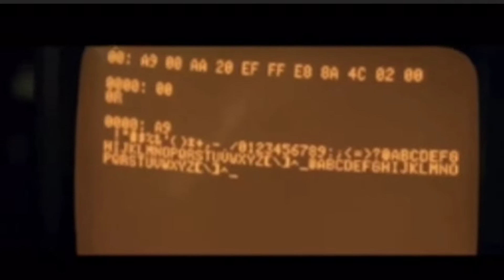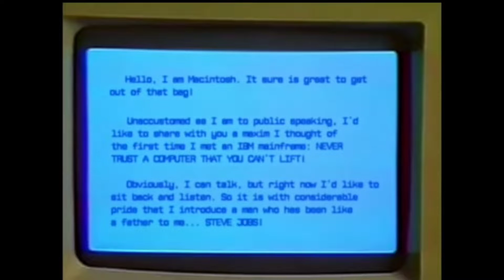7 фильмов, которые я советую вам посмотреть!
0:00 - Вступление
0:56 - Я, робот (2004)
1:51 - Джобс: Империя соблазна (2013)
4:14 - Стив Джобс: Человек в машине (2015)
6:39 -  Режим героя (2021)
8:01 - Люди в черном
10:30 - Пиксели (2015)
12:41 - Ты в природе (2019)